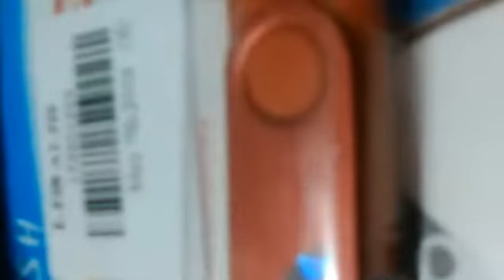2 en 1 de 8 GB USB OTG 2.0 Flash Drive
comprado en  gearbest